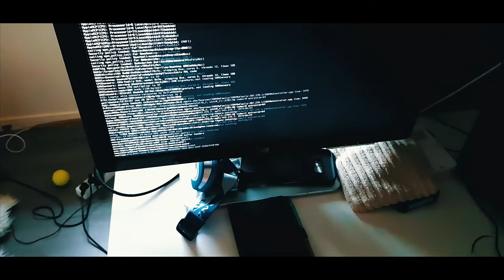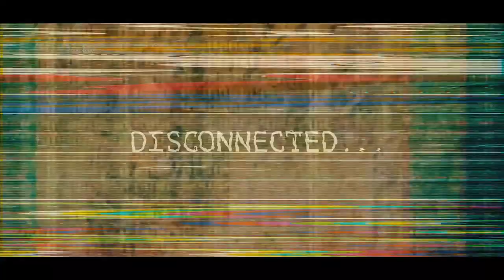FreeSol Your Life | A Travel video by NTG Drone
“FreeSol”, refers to a state of mind - freedom of expression - with the main objective of never conforming to the usual way of doing things.

So,
as the video creator, we use our emotions, struggles, and adventures to blend as an art of videography. With some of the footage from our adventure in Bali, we create this masterpiece to emphasize that all people have their own freedom to express themselves.

thank you in advance!

Our gear:
*DJI Mavic Pro:

Please refer to this link below if you want to purchase the DJI products. By clicking the link you will be brought directly to the genuine DJI Online Store.

to follow our next video.

Music credits to Seven Lions - Freesol (feat. Skyler Stonestreet)
Seven Lions